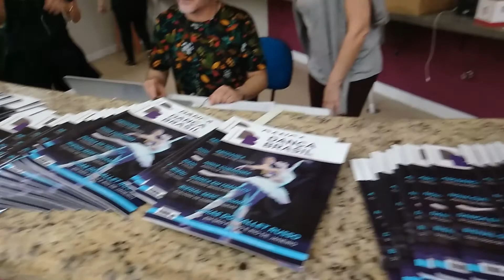Festival Dança Barueri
Video Reportagem do 3a Festival Dança Barueri 2019